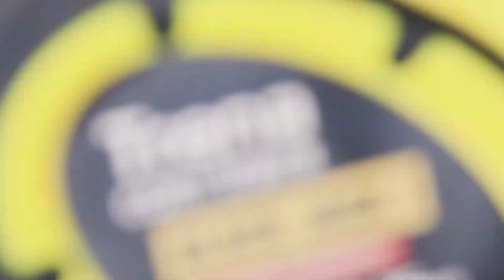CACHEPÔ DE LATAS DE LEITE EM PÓ, COMO FAZER, RECICLAR, REAPROVEITAR - Faça Você Mesmo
Pessoal nesse vídeo vou mostrar a vocês como fazer CACHEPOT com LATAS DE LEITE VAZIAS gastando muito pouco e detalhe, o resultado ficou INCRÍVEL, confiram o passo a passo, pois é muito fácil de fazer !

Vou deixar aqui também o link  de outros dois projetos incríveis que fiz utilizando PALETES, vale muito a pena assistir também: